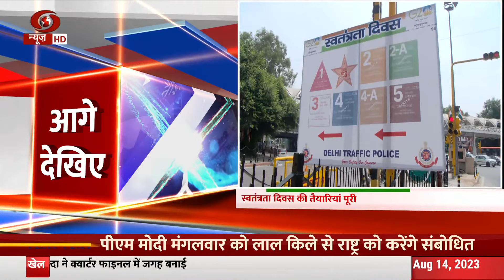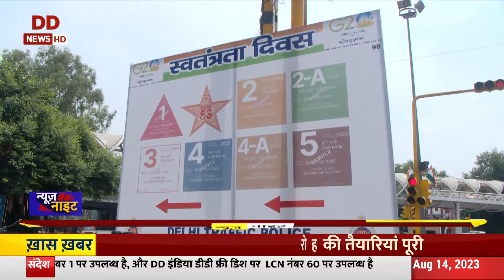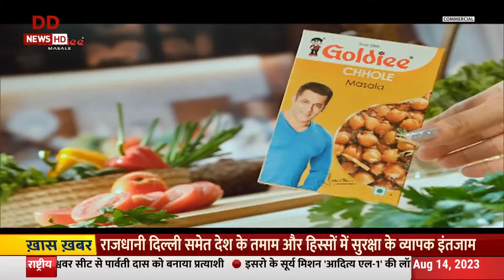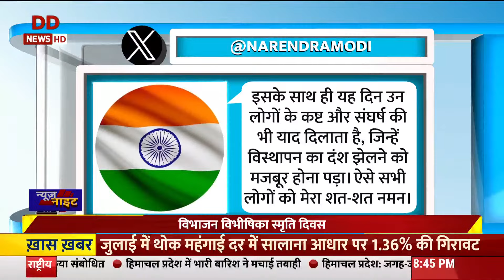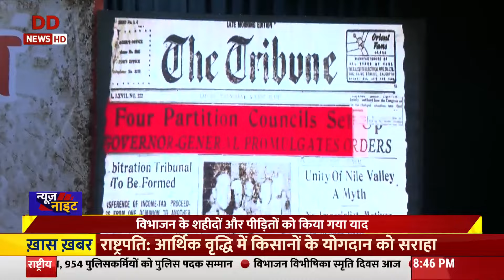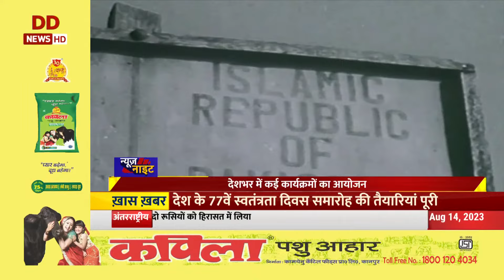News Night | President Droupadi Murmu addresses to the nation on the eve of the Independence Day